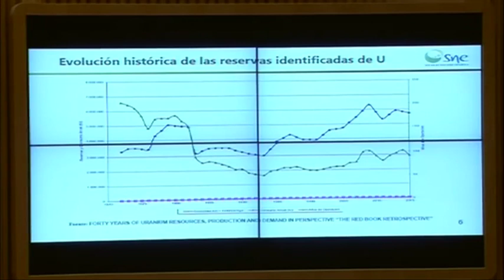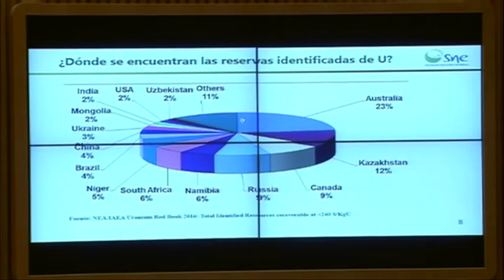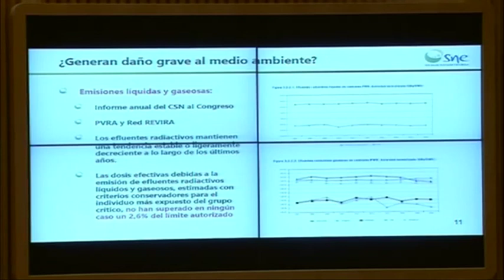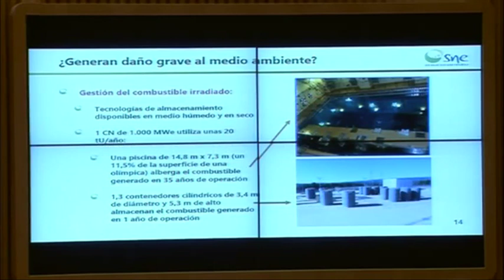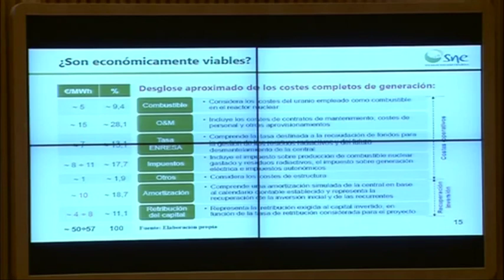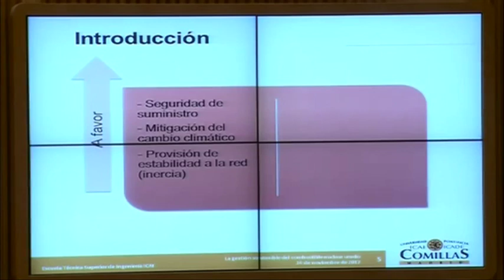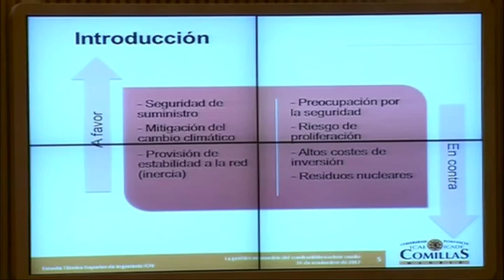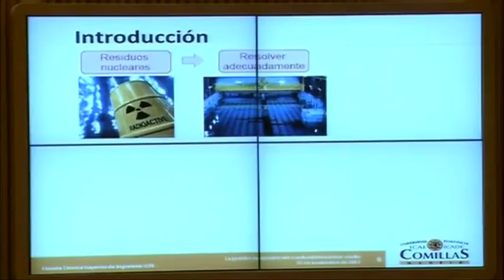Gestión del Combustible Nuclear Usado - 1/3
Gestión del Combustible Nuclear Usado